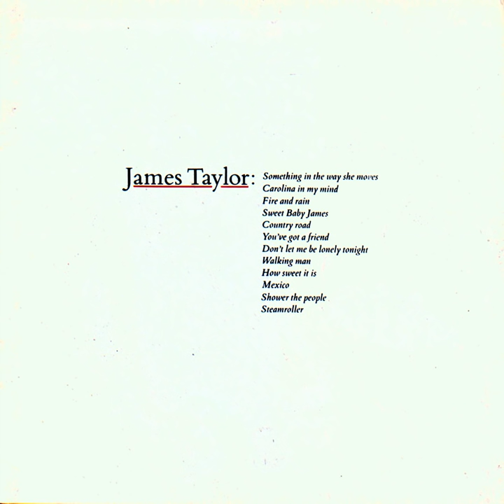Walking Man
Walking Man · James Taylor

Greatest Hits

Bass: Andy Munson
Electric  Guitar: David Spinozza
Producer: David Spinozza
Strings: Gene Orloff
Engineer &  Mixer: Harry Maslin
Acoustic  Guitar: James Taylor
Vocals: James Taylor
Electric  Piano: Kenny Ascher
Percussion: Ralph MacDonald
Drums: Rick Marotta
Writer: James Taylor